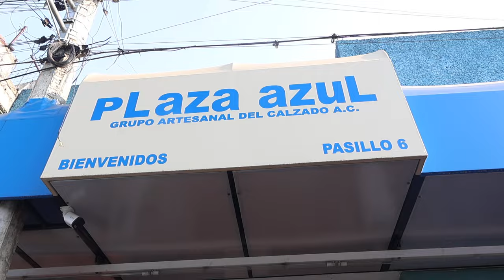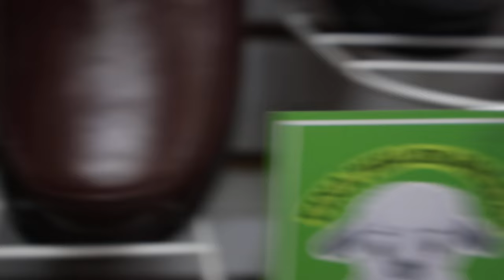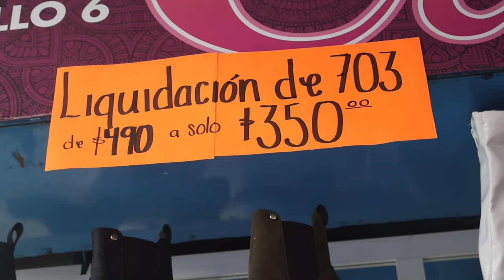LA TIERRA DEL CALZADO ZAPATOS PARA HACER NEGOCIO